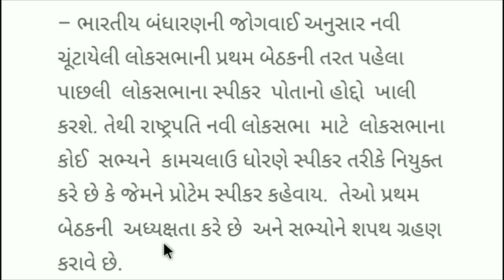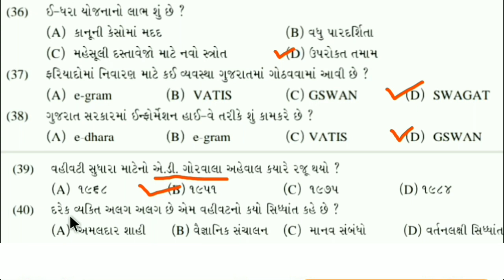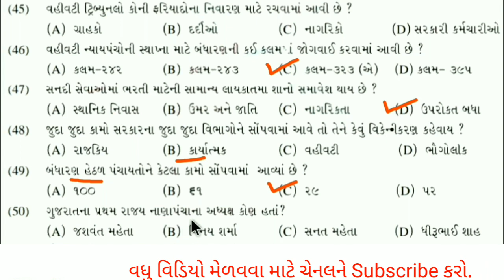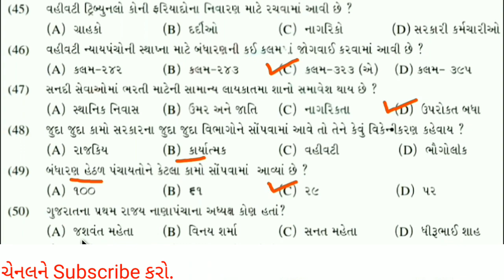💥બિન સચિવાલય મોડલ પેપર 2 || most Imp Questions for bin sachivalay